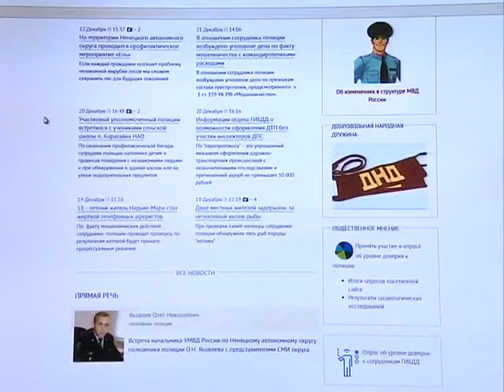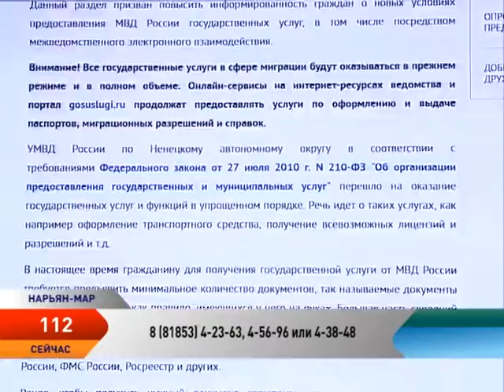Программа 112. Выпуск от 27.12.2016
В этом выпуске:

С 28 ноября 2016 г. до окончания убойной кампании на территории НАО проводится ОПМ «Тропа-2016».
Полицейские НАО в преддверии новогодних праздников проводят профилактическое мероприятие «Ель».
В Ненецком автономном округе стартовала всероссийская акция «Полицейский Дед Мороз».